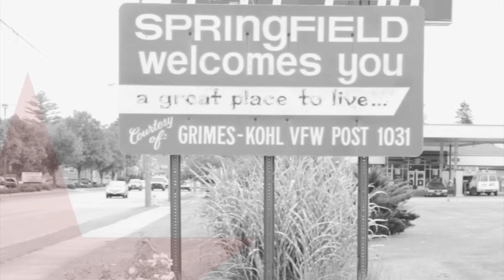Rick White, Major League Pitcher (Episode 2)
On another episode of Springfield, USA based in Springfield, Ohio we talk with Rick White, Major League Pitcher!! We love Springfield!